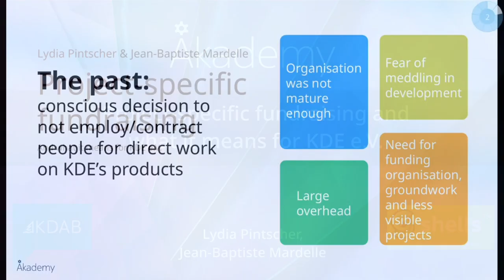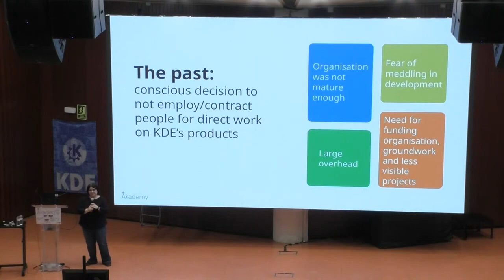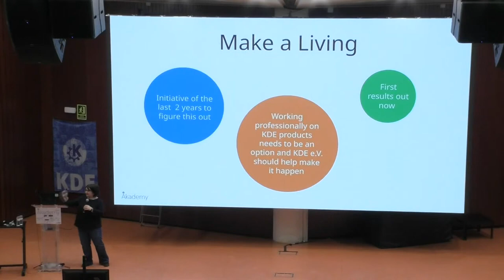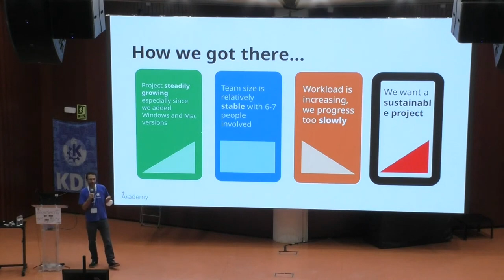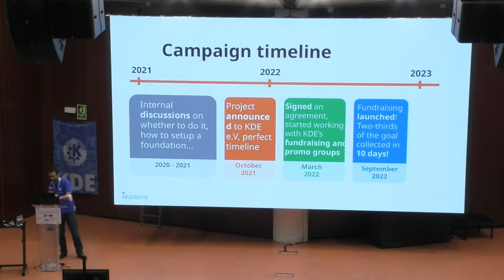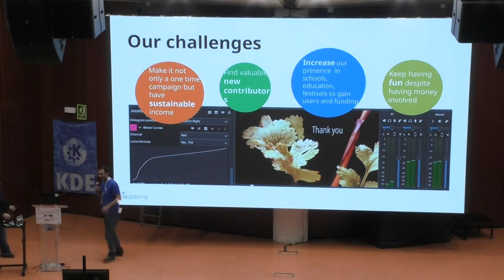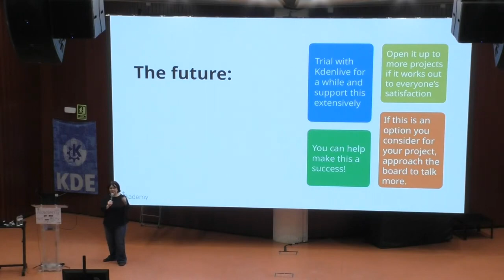Project-specific fundraising and what it means for KDE e.V.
KDE e.V. and Kdenlive are working on a trial for dedicated fundraising for development efforts for Kdenlive. We will give some insights into how it will work and how that might change KDE e.V.